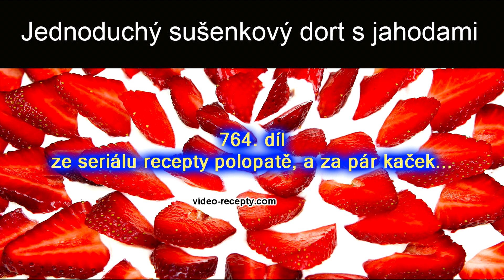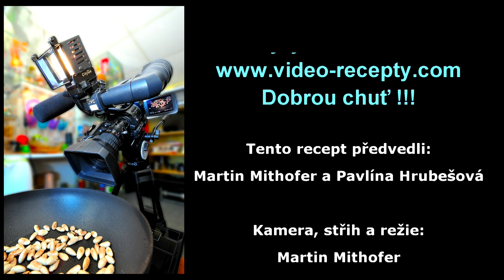Jednoduchý sušenkový dort s jahodami